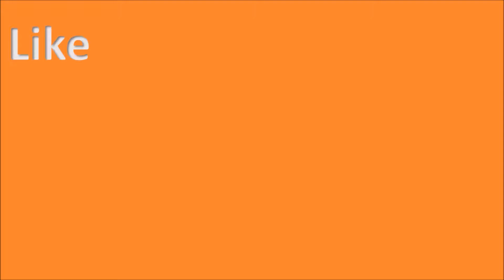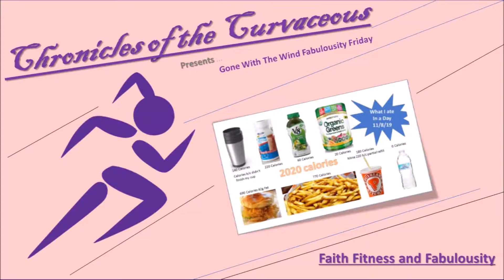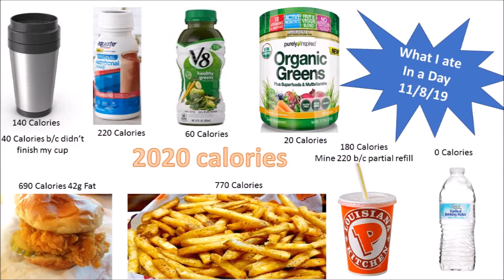Gone With The Wind Fabulousity Friday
Hello you guys thanks so much for logging on to my channel: Here on Chronicles of the Curvaceous we are all about Faith Fitness and Fabulousity, This is a chronicle of my journey from a size 22 to a size 12 I have reboot a million times but am super serious about achieving my goals and am inviting you along with me on this journey, Here  you will find Obese People Workouts, Motivation Mondays, Fabulousity Fridays , Try On Hauls, Car Vlogs an the occasional Chit Chat Get Ready With Me It's an overall lifestyle channel. so I welcome you to

I am your girl Asia Pari and I will be that Size 12